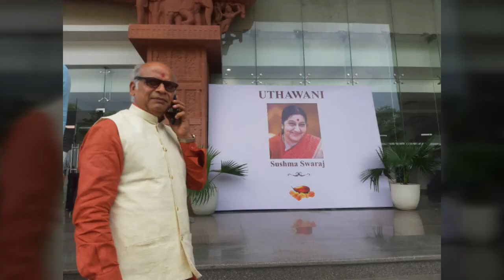दिवंगत आत्मा सुषमा स्वराज जी की उठावनी पर श्रद्धा सुमन